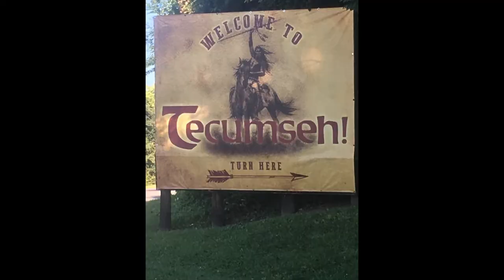Tecumseh 2018 Chillicothe Ohio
This weekend we went to the outdoor drama Tecumseh! I went as a child and was so excited to take my kids!